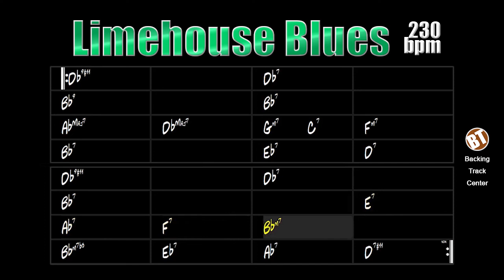Limehouse Blues Backing Track Fast Jazz - 230bpm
Limehouse Blues Backing Track - Here the student can practice his solos in this fast-paced jazz.

Limehouse Blues is a popular British song written by Douglas Furber (lyrics) and Philip Braham (music).

This song bears no resemblance to the classic 12-bars blues form and features 32-bars in the form of ABAC.

Several instrumentalists have performed this song, including Louis Armstrong, Chet Atkins, Joe Pass, Les Paul, Count Basie, Sidney Bechet, Dave Brubeck, Gerry Mulligan, Duke Ellington, Benny Goodman, Stan Kenton, Ellis Marsalis, Django Reinhardt, Stephane Grappelli, Cannonball Adderley, Biréli Lagrène, Frank Vignola etc.

This backing track consists of drums, bass, piano and guitar. The tempo is at 230bpm.

Limehouse Blues Backing Track - Aqui o estudante poderá praticar seus solos nesse jazz de andamento acelerado.

Limehouse Blues é uma popular canção britânica escrita por Douglas Furber (letra) e Philip Braham (música).

Essa canção não possui semelhança com a forma clássica do blues de 12 compassos e se apresenta com 32 compassos sob a forma ABAC.

Diversos instrumentistas já interpretaram essa canção, entre eles Louis Armstrong, Chet Atkins, Joe Pass, Les Paul, Count Basie, Sidney Bechet, Dave Brubeck, Gerry Mulligan, Duke Ellington, Benny Goodman, Stan Kenton, Ellis Marsalis, Django Reinhardt, Stephane Grappelli, Cannonball Adderley, Biréli Lagrène, Frank Vignola etc.

Essa backing track é composta por bateria, baixo, piano e guitarra. O andamento está em 230bpm.